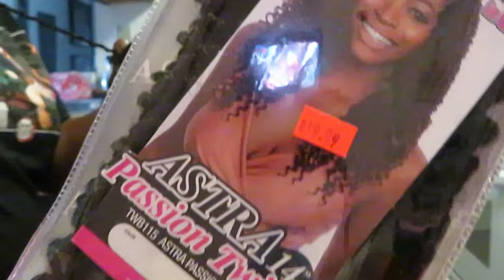Passion Twist Crochet Hair/Protective Hairstyle/Arickmisha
Today I share with you my protective hairstyle. It's the passion twist hair and it is so beautiful and done in no time.